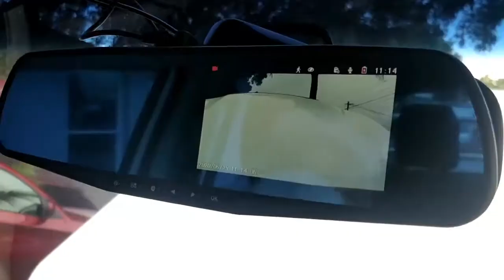UN VEHICULO PARA TODO USO LAFAMOSA HILUX 2019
Lic. Yurandir Benavides Asesor de Negocios 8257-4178 Mov